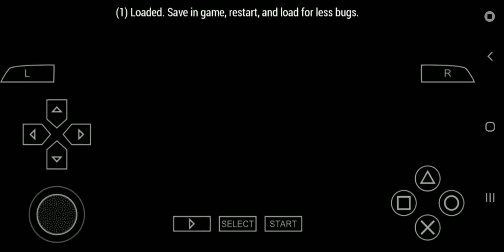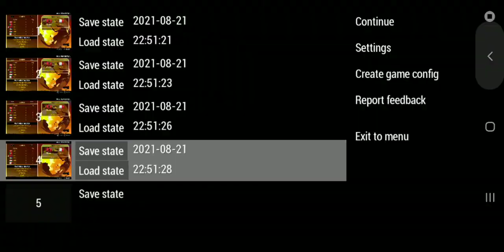World cup 2010 Albania Rebuild Game 1 vs Sweden (WCQ UEFA) (PSP)